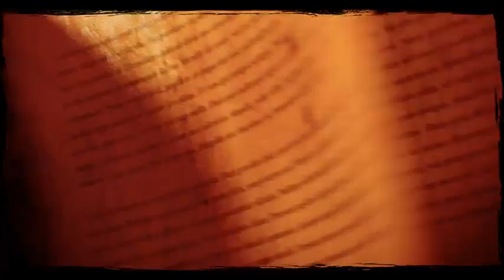Call of Juarez Walkthrough Part 2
A guide to help you through